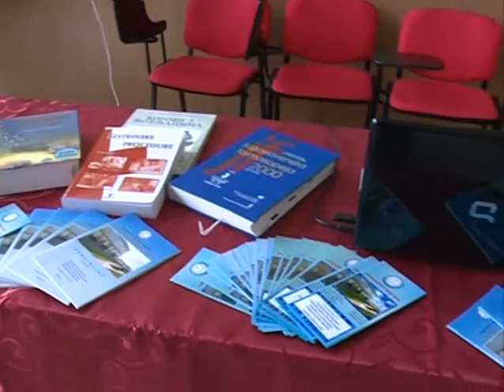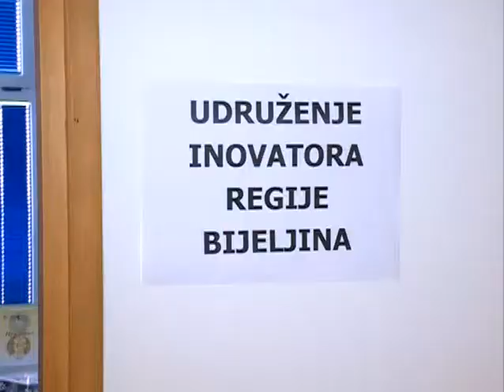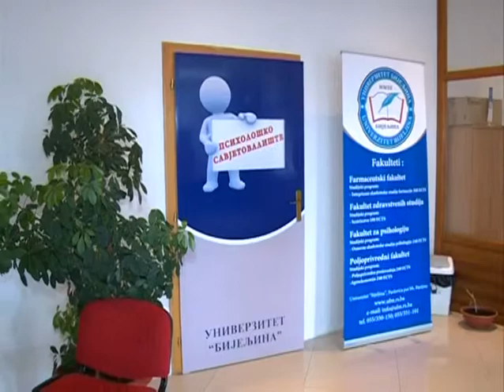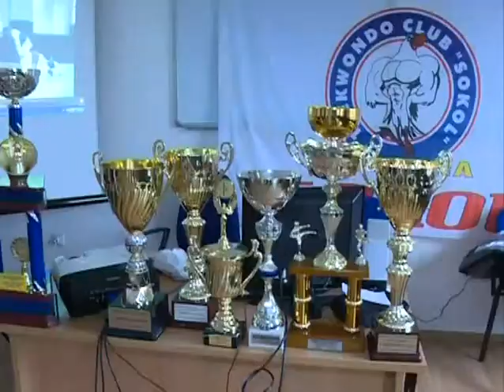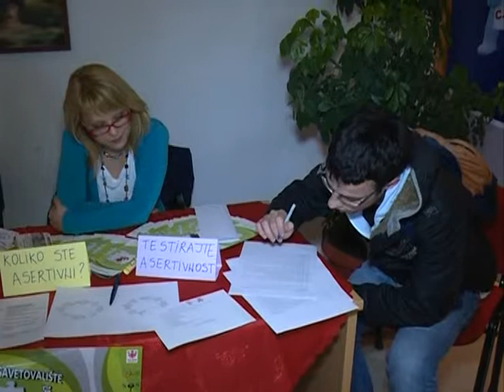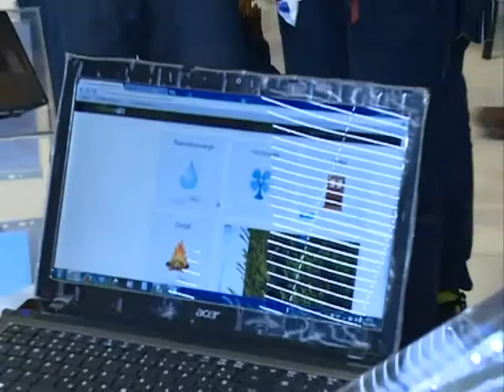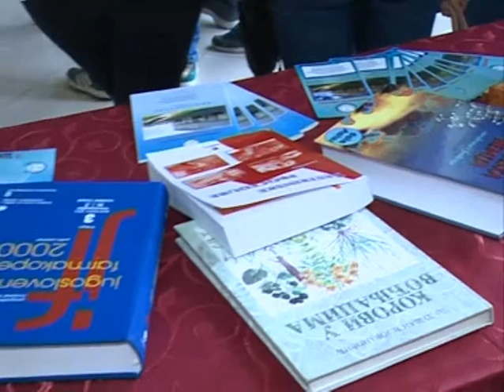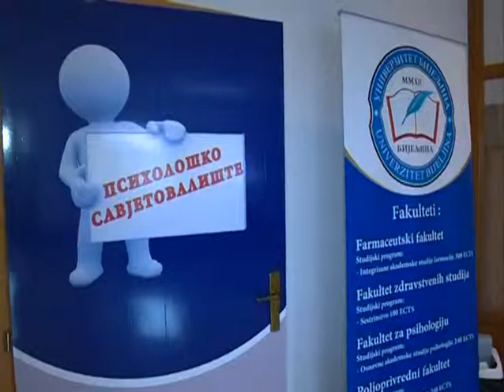Sajam mentalnog zdravlja 20.02.2014.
Psihološko savjetovalište za mlade Univerziteta „Bijeljina" i Univerzitet „Bijeljina" organizovali su sajam mentalnog zdravlja, na temu „U zdravom duhu, zdravo tijelo"